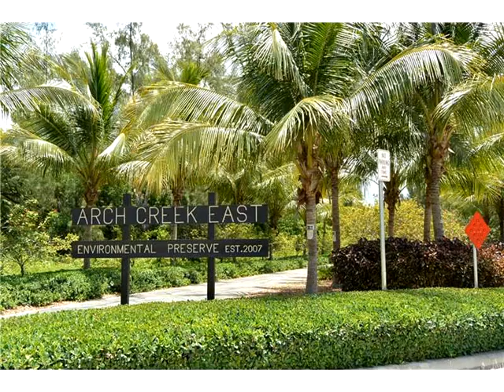2500 NE 135th St # B508,North Miami,FL 33181 Condominium For Sale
miami-fl-33181-unit Great value! east of us1, move-in ready 2 br/2 ba garden view condo on ne 135 st. waterfront, a private tropical retreat. something for everyone: quick canal access to biscayne bay; bike/walking trails to arch creek nature preserve; nearby starbucks, costco, whole foods, fiu, restaurants, target. amenities: pool, boat dock (short wait list), bike storage, car wash, 1 secure covered pkg., guest pkg, community room. bright, well-kept condo has laminate & tile floors, screened garden-view balcony.